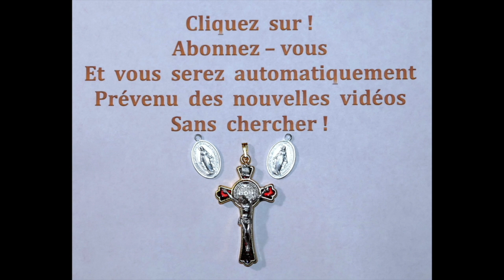14 Sept * Le bénédicité de Notre Seigneur Jésus Christ *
14 Sept *  Le bénédicité de Notre Seigneur Jésus Christ  *